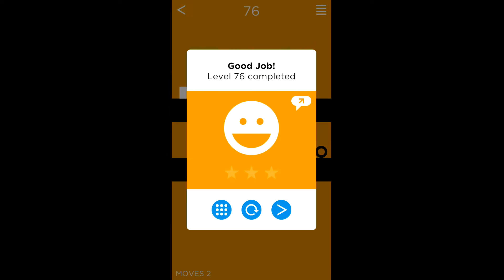Level: A Simple Puzzle Game - Level 76